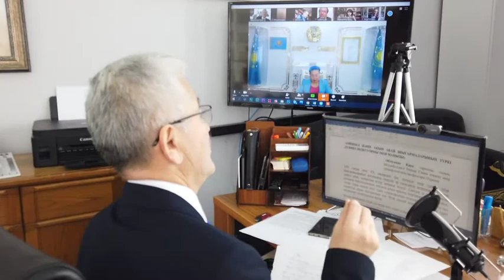ABAYDIÑ TÜRKİ DÜNİYESİNDEGİ ORNI MEN MAÑIZI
Keşe Nur-Sultan qalasında ötken qalıqaralıq Abay konferentsiyasında osı taqırıpta bayandama jasadıq. Biz Abaydı köbinese ulttıq turgıdan qazaqtın aqını dep zertteymiz. Al onı adamzattıq turgıdan, qalıqaralıq deñgeyde, äsirese türki düniyesi turgısınan nege bagalamaymız? Biz mine osı suraqqa javap berüvge tırıstıq. Konferentsiyanı uyımdastırğan Ulttıq Akademiyalıq Kitapqana basşılıgına algıs aytamın.